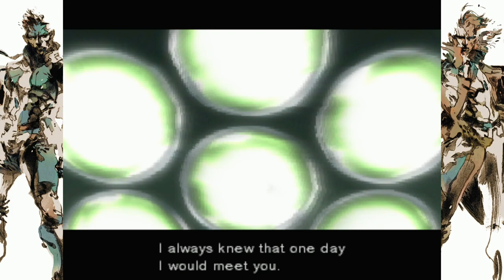METAL GEAR SOLID - PS5 Walkthrough - PART 7 - THE BROTHER OF LIGHT AND THE BROTHER OF DARK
METAL GEAR SOLID Gameplay Walkthrough Part 7 includes...

Interrogation
Escape & Camera Location

This no commentary HD walkthrough for METAL GEAR SOLID also available on PC and Xbox Series X|S will include the Full Game Main Campaign Story Missions Side Missions Collectibles Cutscenes Gameplay and Ending.